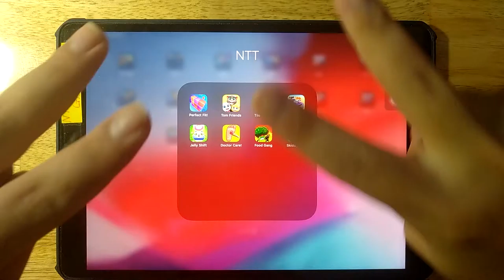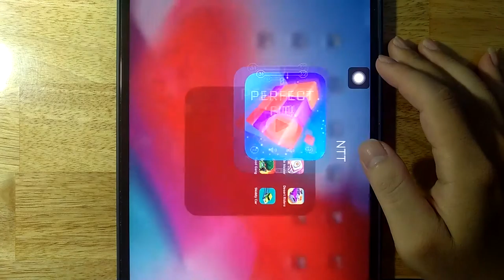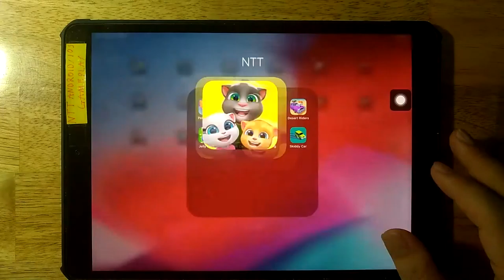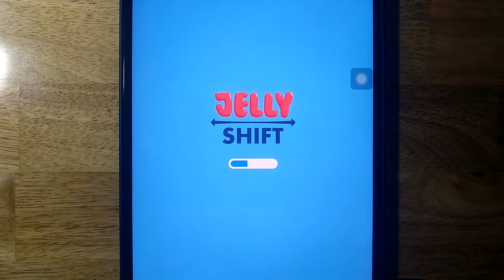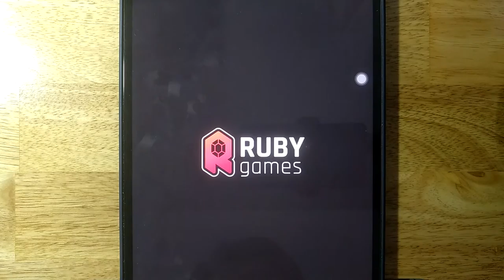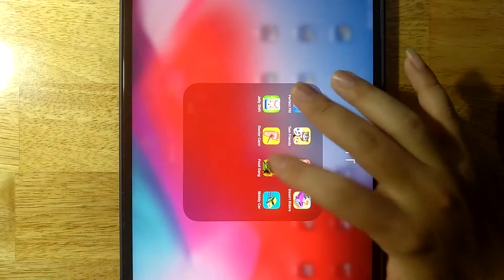Perfect Fit,Tom Friends,Tile Master,Desert Riders,Jelly Shift,Doctor Care,Food Gang,Skiddy Car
Android GamePlay
iOS GamePlay
iPad GamePlay
GamePlay Walkthrough